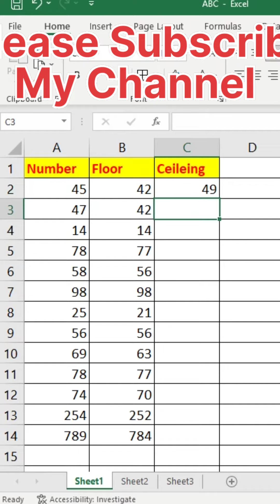Floor Ceiling Function in Excel